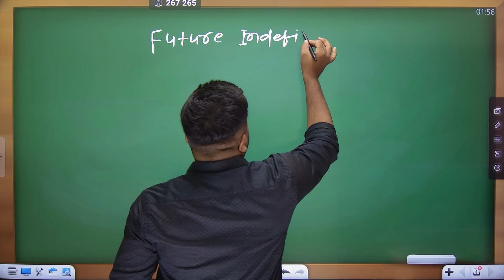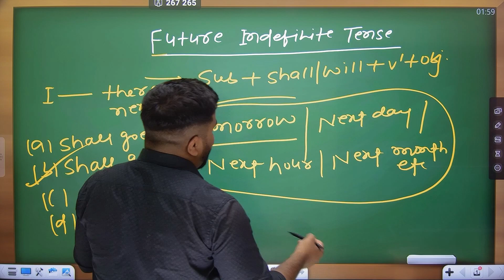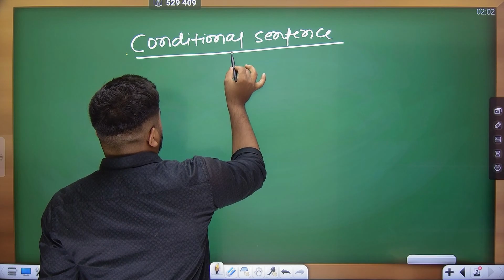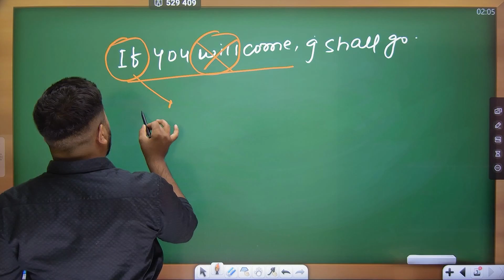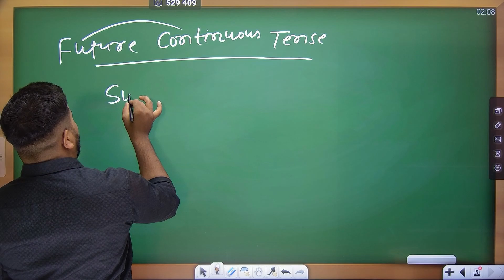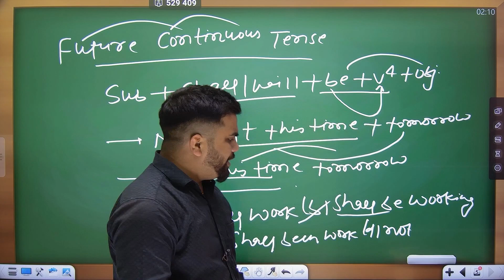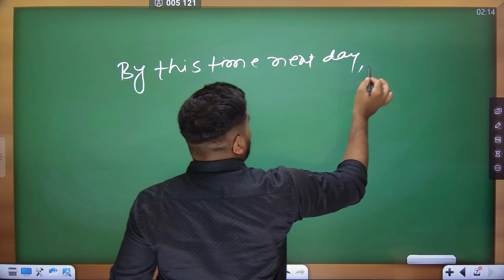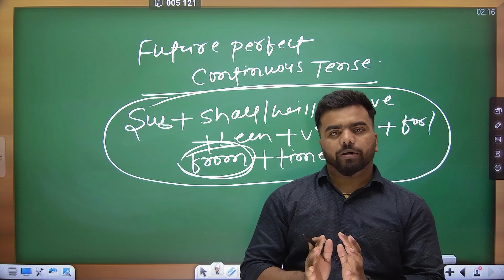Future Tense | Time And Tense Complete Class In One Video | English Grammar | Class 12th English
Kumar Purushottam  -- " Toppers बनने के लिए कई राते किताबों के साथ बितानी पड़ेगी "|

Class 12 Physics VVI 5 Marks Long Questions Series 👇👇👇👇🔥🔥🔥🔥

Topic Covered👍👍👇👇👇👇👇
tenses in english grammar with examples
english grammar
english tenses
past tense
future tense in english
past tense and future tense
tense
english
learn english
english tenses in hindi
present tense
basic english grammar
future tense
tenses
tenses chart in english
english grammar
past tense
english tenses
tense in english grammar
present tense
future tense
tense
english
english grammar tenses
learn english
tenses
english class
past simple tense
all tense in english